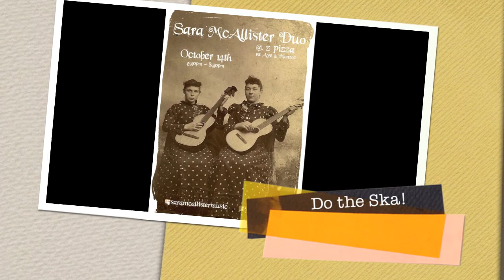Sarah McAllister Duo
Bootleg recording on a Zoom H4N recorder